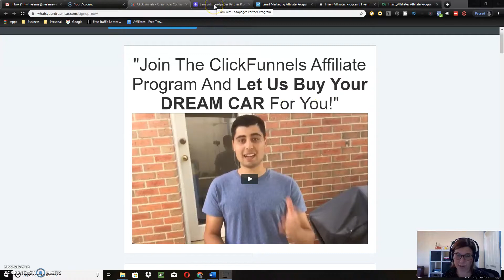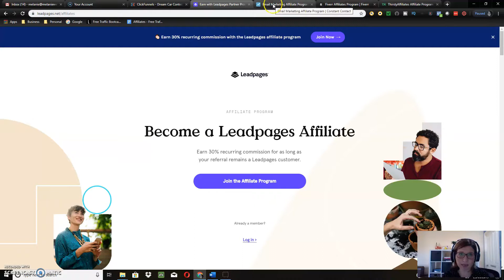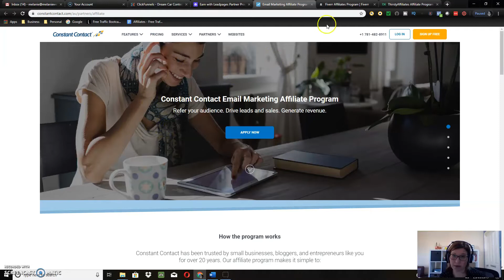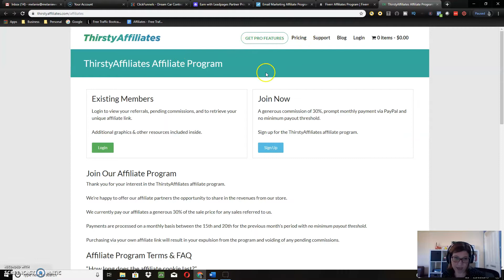High Paying Affiliate Programs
With the majority of companies offering affiliate programs, how do you pick one (or more) to promote?  Isn’t it best to promote offers that you know something about and/or have experience with?

In this video I’ll highlight 5 affiliate programs that pay high commissions when your promotion efforts lead to sales.  These are all companies that you are probably already using as an affiliate marketer, so why not earn commissions from these companies - 2 birds with 1 stone kinda thing.

So whether you are just getting started in affiliate marketing or are looking for something new to promote, here are 5 high paying affiliate programs for you to choose from.

--Featured Affiliate Programs--

I also welcome your thoughts, so drop anything you’d like to share in the comments.

I’d love to chat with you and help as best I can.

Melanie Weber